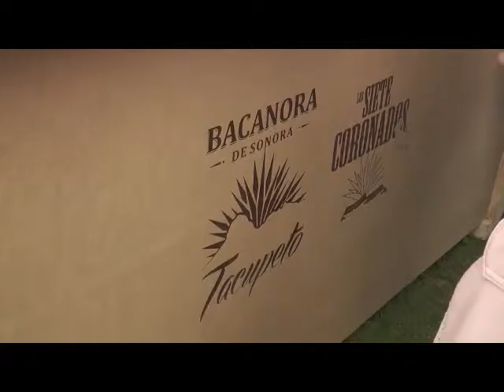Morelia, Mich. Presentan el Bacanora en Michoacán